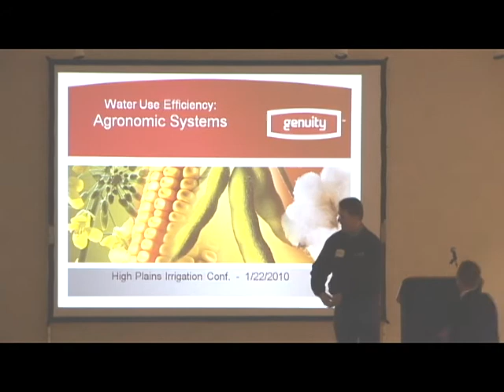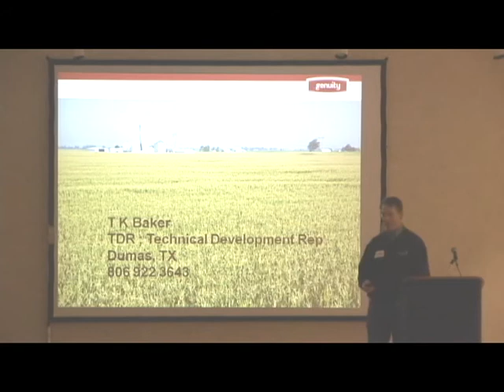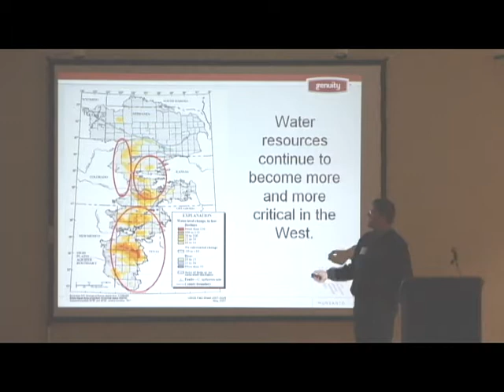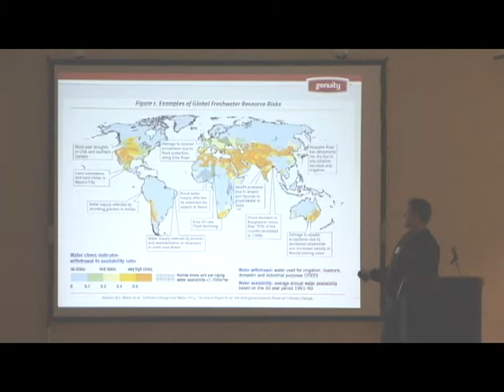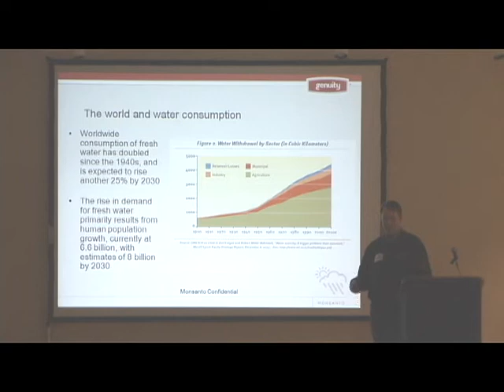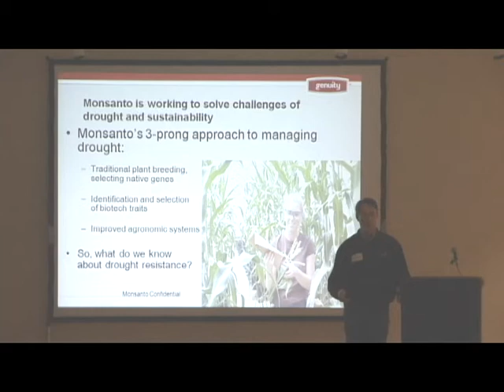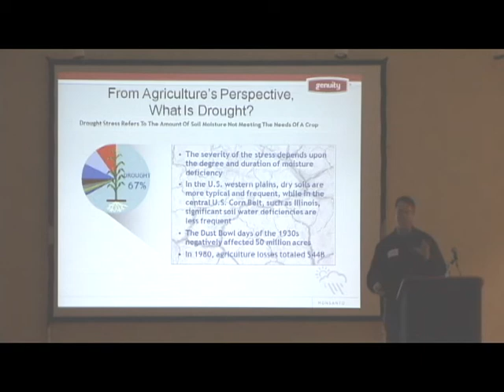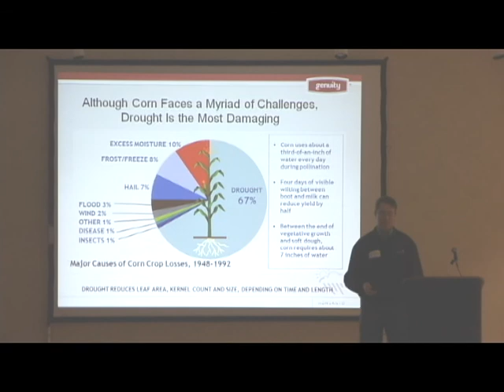Drought Tolerant Corn - T.K. Baker (part 1 of 3)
T.K Baker with Monsanto discusses drought tolerant corn at the High Plains Irrigation Conference held on 22 January 2010 in Amarillo, Texas.  This video is the first clip of three from T.K.'s conference address.